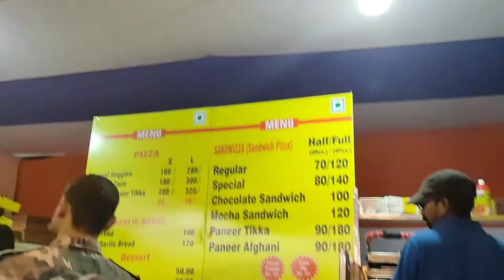दुर्गा पूजा रांची झारखण्ड पण्डाल व्लॉग रांची झारखण्ड दुर्गापूजा फ़ैमिलीवलॉग ||ThatStylishMiss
Hey Lovelies 🥰♥️

This is Nisha 🥰

This is  Durga Puja Ranchi Jharkhand pandal Vlog ... I hope you all will love it and enjoy the vlog 🥰

SHOW SOME LOVE TO MY CHANNEL 🥰

I  hope you will like this video and Will be helpful for you ❤️❤️

NISHA ❤️😍😘